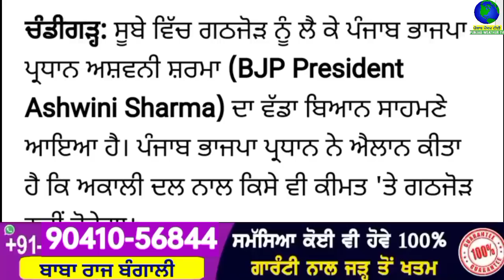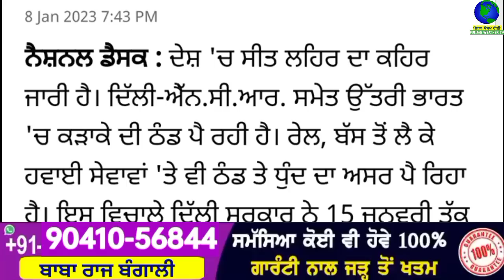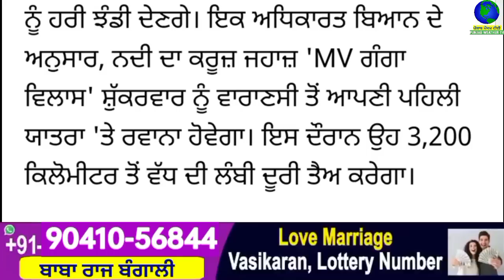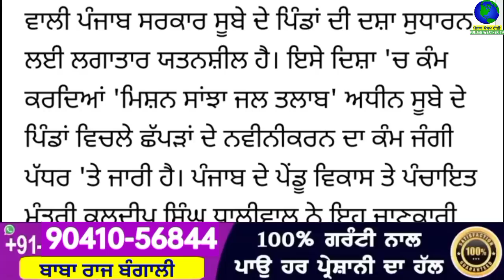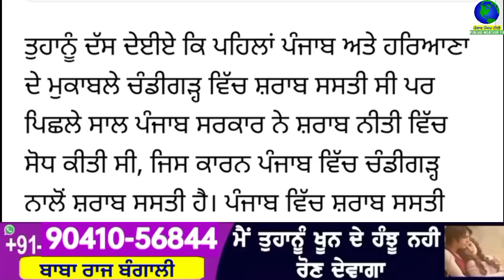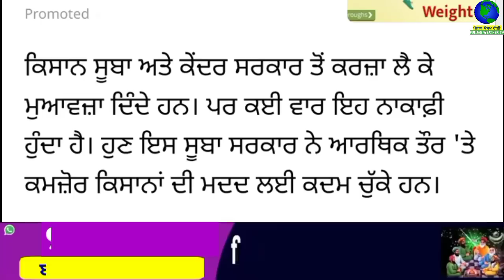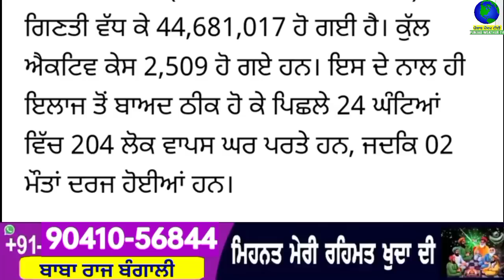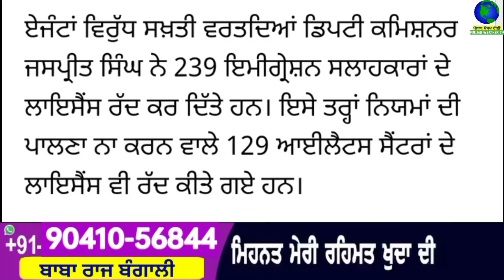Big News of Punjab | 09 ਜਨਵਰੀ 2023 | Punjabi News | 09 January 2023 | PUNJAB WEATHER TV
Big News of Punjab | 09 ਜਨਵਰੀ 2023 |  Punjabi News | 09 January 2023 | PUNJAB WEATHER TV | Morning News Punjab